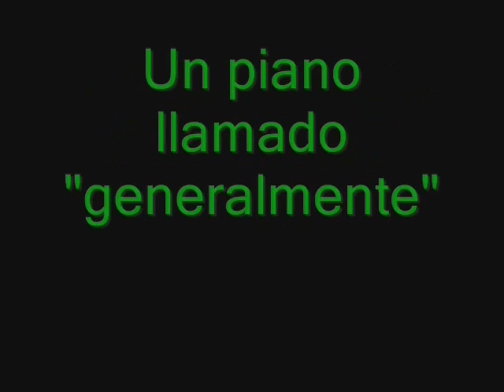Platz von rasputin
panan panan panan n